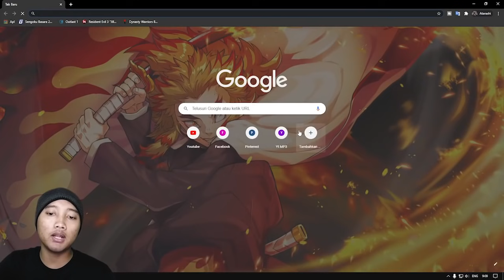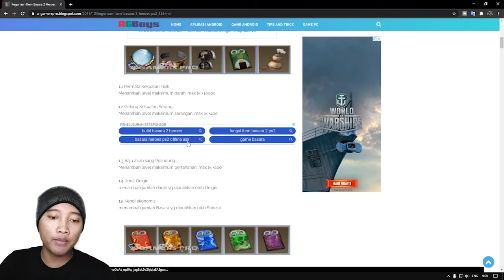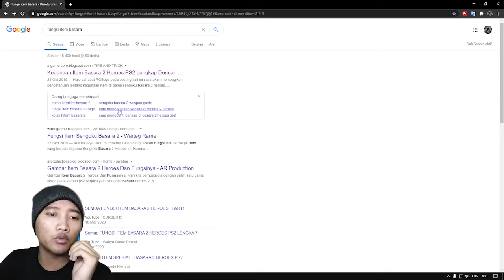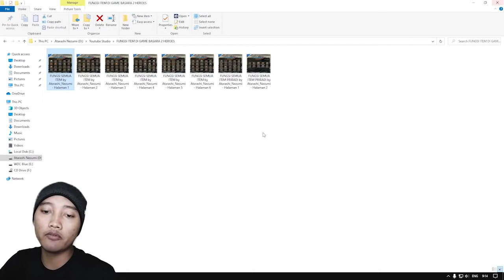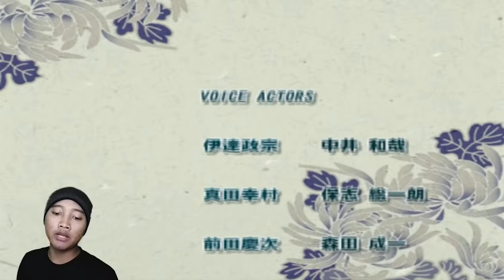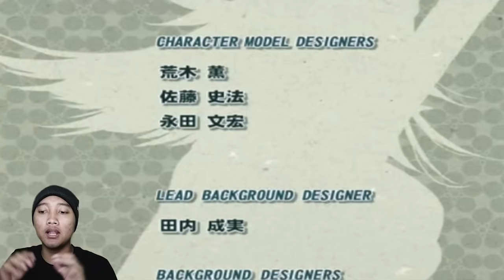FUNGSI 150 ITEM BASARA 2 HEROES PS2 | LENGKAP DENGAN GAMBAR DAN PENJELASANNYA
Semua pertanyaan mengenai fungsi item saya harap sudah terjawab semua di video ini. Silahkan kalian download file (gambar) fungsi item yg sudah saya sediakan di bawah ini 👇

⚠ Password ⚠          :    Jagoan Nezumi